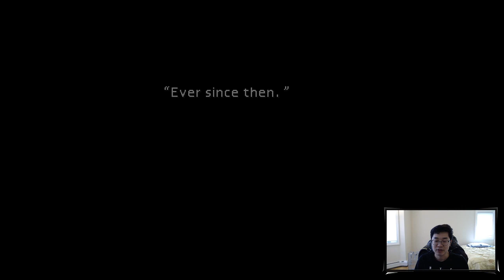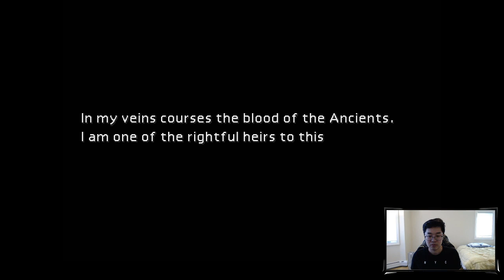Final Fantasy 7 Original (first time) - Part 2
Playing through the original Final Fantasy 7 for the first time. Please excuse the low microphone volume and small desync. I am new to recording and streaming so I am still playing around with the settings.

If you want to watch me play, you can tune in on Twitch